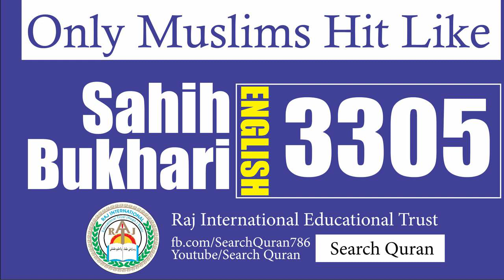Sahih Bukhari 3305 English Bukhari Sharif Hadith No 3305